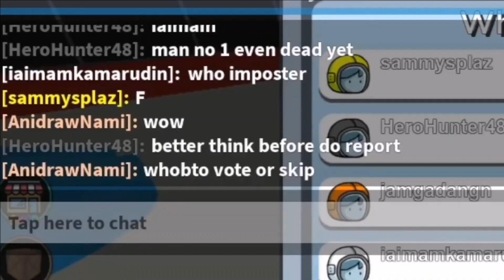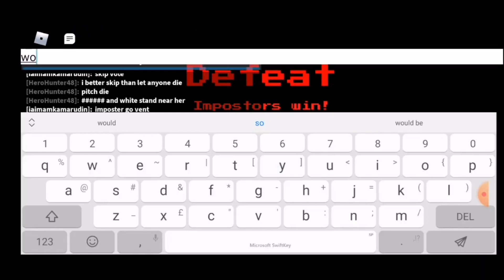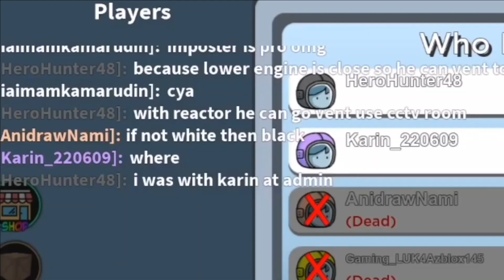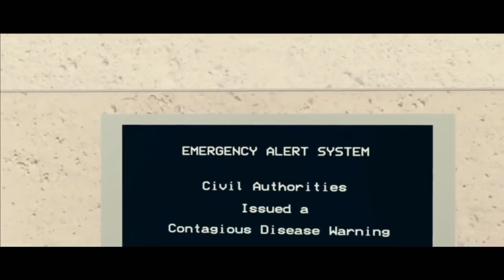HeroHunter48 Rewind 2021 ( Roblox + Minecraft Malaysia )